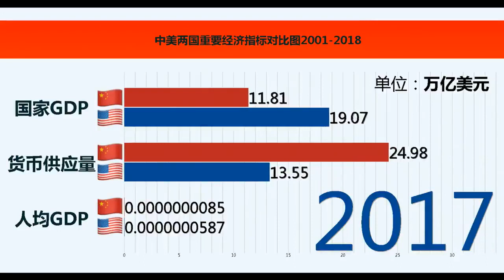中美之間近年GDP與貨幣發行的數字